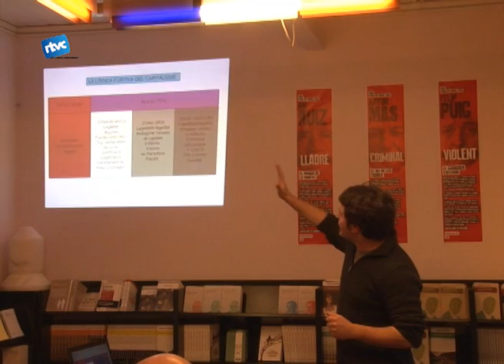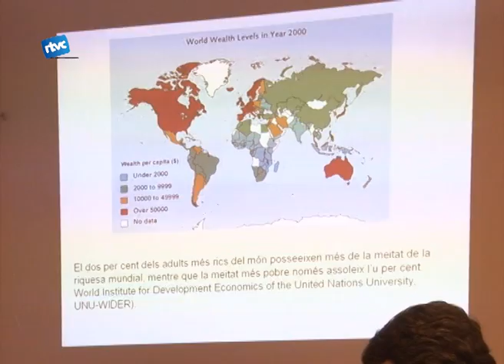Alternatives al capitalisme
L'economista i membre del Seminari Taita, Josep Manel Busqueta, va ser l'últim ponent en assistir al bar Pla de la Calma. Busqueta va proposar diferents alternatives al model actual capitalista.